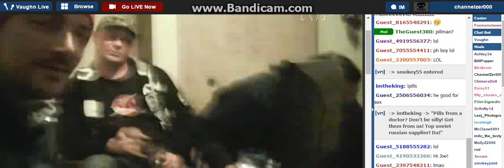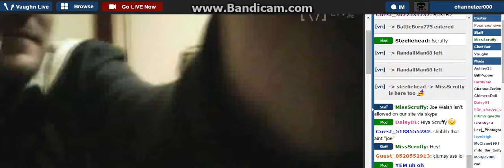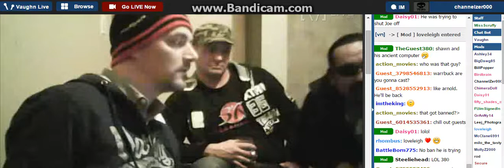J0e Pillman Calls Da F0x Den